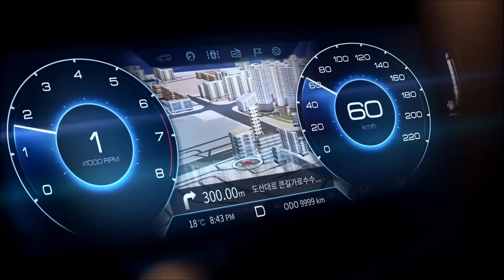탄생... 2019년 뷰:티플 코란도 8년의 기다림:::명품으로 탄생하다. 신형코란도 TV 광고 모음 :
안녕하세요? 그레이트 킴 입니다.

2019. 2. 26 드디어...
쌍용자동차의 2019년 뷰티플 코란도가 탄생했습니다.
8년의 기다림 끝에 탄생한 코란도의 고공질주를 기대해 봅니다.

오늘은 뷰티플코란도 축하영상과 TV CF 영상을 담아봤습니다.
감사합니다.